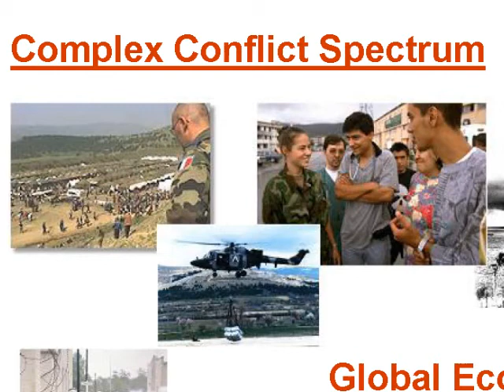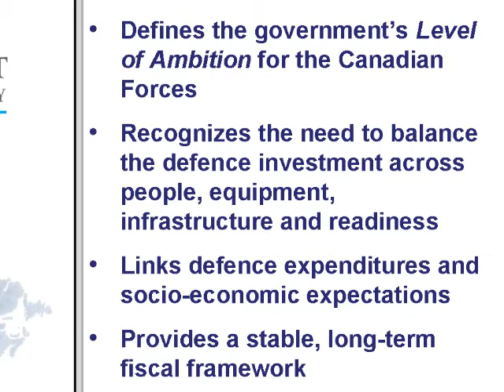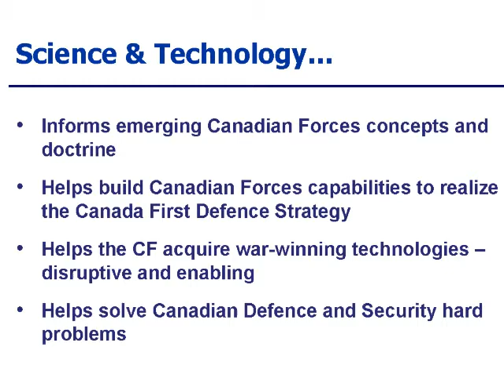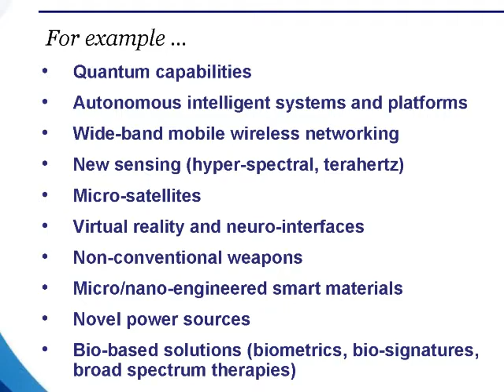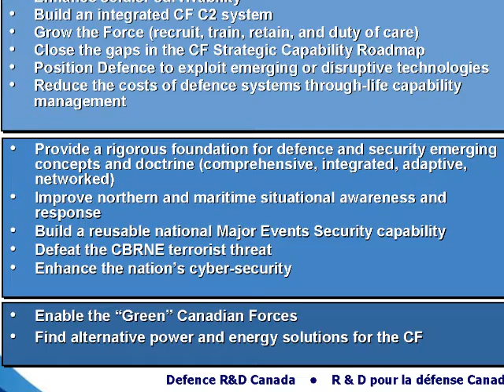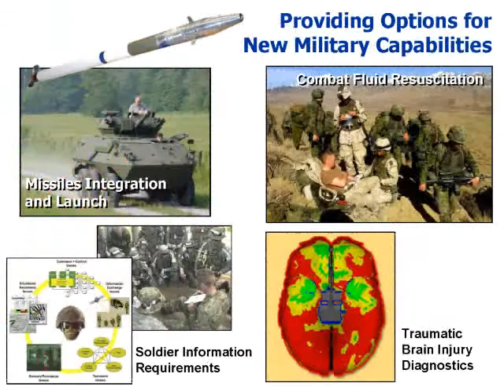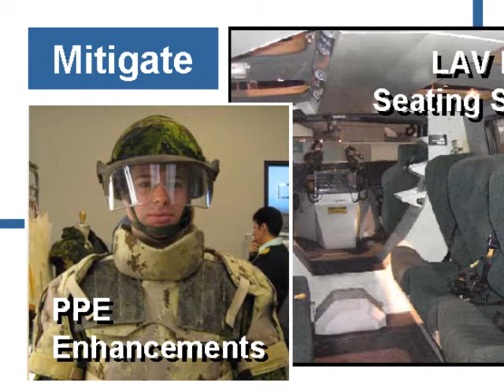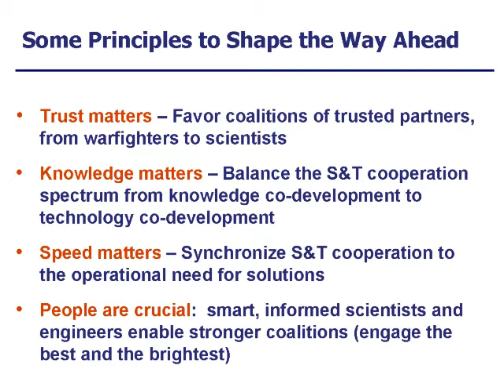Dr. Robert Walker - Improving Coalitions Through Science and Technology Cooperat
Dr. Robert Walker, Assistant Deputy Minister for Science and Technology, Department of National Defence (Canada) and the Chief Executive Officer of Defence R&D Canada - Improving Coalitions Through Science and Technology (S&T) Cooperation - 26th Army Science Conference

ASA(ALT) SAAL-ZT